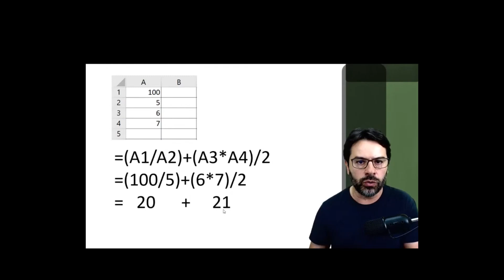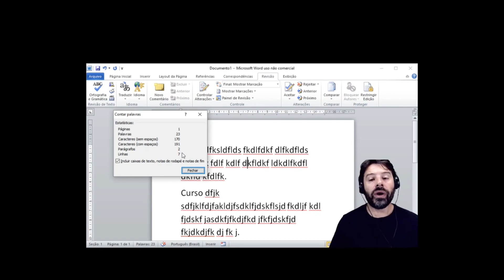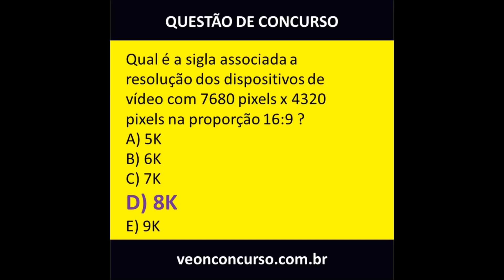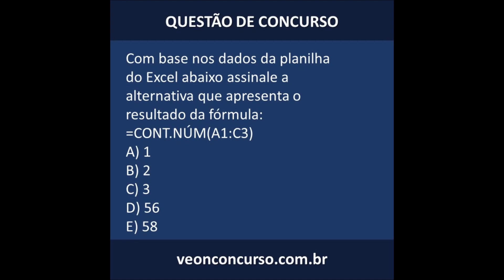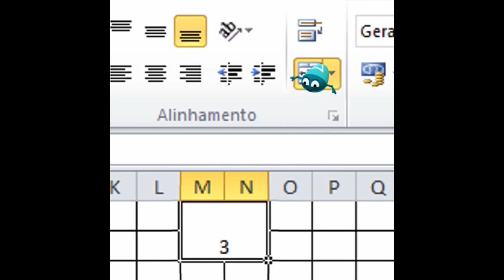Concursos com informática e dicas rapidinhas do Rodrigo Schaeffer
Rodrigo Schaeffer e suas dicas rapidinhas de informática para concursos.